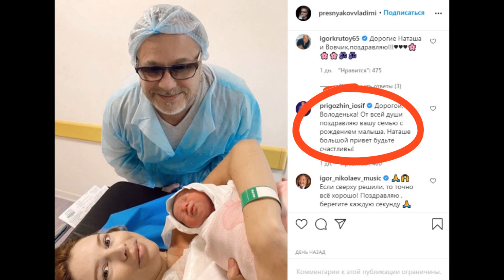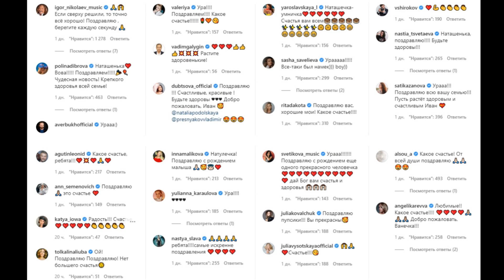«Наш Ваня»: Подольская и Пресняков показали лицо новорожденного сына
38-летняя певица Наталья Подольская и 52-летний музыкант Владимир Пресняков стали родителями во второй раз.
Вечером 22 октября у пары родился мальчик. Счастливые родители назвали его Иваном. Об этом они сообщили в своих микроблогах в Instagram.